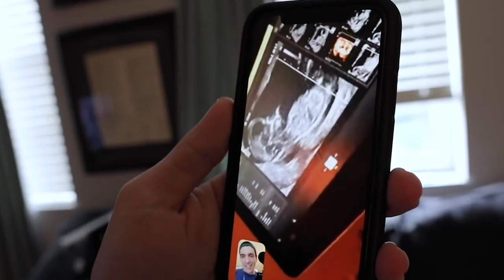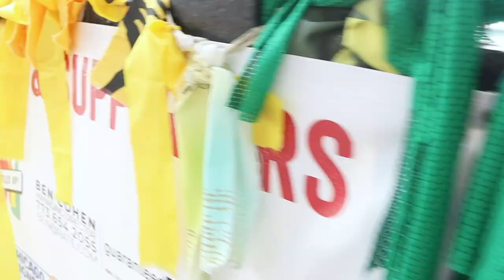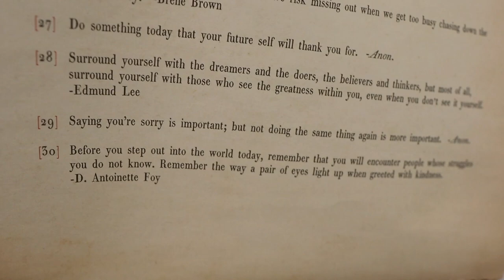We Had a Virtual Frozen Embryo Transfer Consultation!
Today's a special day! We get to introduce James to our fertility specialist and chat with him about our next embryo transfer. Then we take a stroll. Did you expect us to jump in the lake?